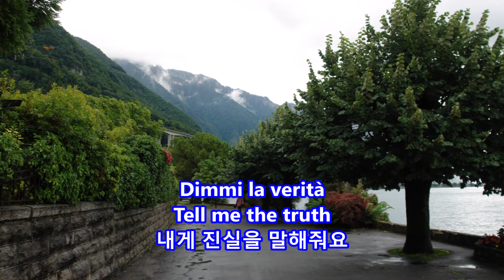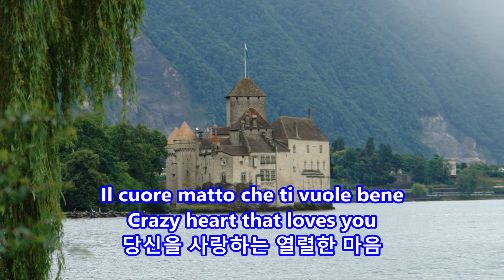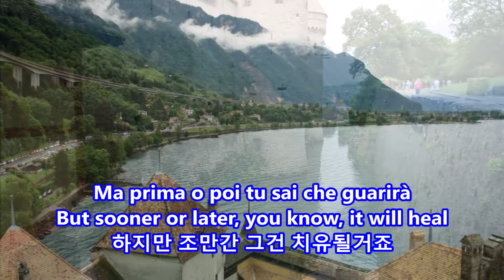Cuore matto(Crazy Heart) - Little Tony: with Lyrics(Italian/English/가사번역) || Lake Geneva (lac Léman)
Cuore matto(Crazy Heart)
Little Tony